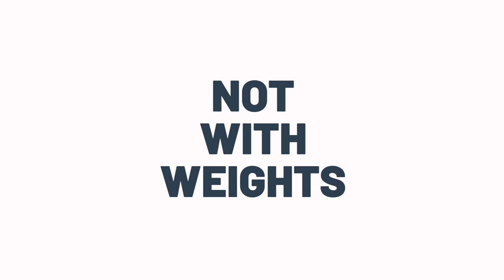Uvek postoji izlaz samo nastavi da se krećeš - Marko Tajs | DRUGACIJIFITNES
Marko je nesvakidašnja ličnost, te bi se i za njegov preduzetnički put moglo reći da je nesvakidašnji i u najmanju ruku ekstreman.

U podkastu je opisao svoje uspone i padove koji su ga dovodili do ruba egzistencije.  U jednom trenutku se našalio rekavši da ga ova zima bez grejanja nimalo ne plaši jer ne bi bila prva koju je “preživeo” na takav način.

Ispričao je i kako je uspeo da zaustavi eksponencijalni pad i preokrene situaciju u svoju korist, te da od Trening centra Tajs napravi jedno od omiljenijih mesta gde Novosađani idu na grupne treninge.

Na pitanje kako mu uspeva da preživi takve padove a zatim da iz njih izađe bolji i jači, iznenadio nas je odgovorom rekavši da zasluge pripisuje Kapueri, borilačkoj veštini koja je obeležila jedan deo njegovog života.

Kako navodi, Kapuera te uči da iz svake situacije postoji izlaz samo trebaš nastaviti da se krećeš. To pravilo je primenio na biznis i dodao, moraš biti uporan, istrajan i moraš naučiti da pitaš.

Marko iza sebe ima izuzetno uspešnu karijeru kao personalni trener a u prilog tome govori da je došao do nivoa da mesečno radi u proseku 180 treninga.

Svoju karijeru podigao je na viši nivo i kao prvi TRX kurs instruktor u Srbiji kroz čije edukacije je prošlo na stotine sjajnih trenera koji i danas koriste ovaj rekvizit za rad a deo i je i nacionalnog prezenterskog tima Les Mills Balkan.

Podkast sa Markom je jedan od emotivnijih koji smo do sada snimili i to se može videti po njegovim izrazima lica dok je opisivao bezizlazne situacije u kojima se nekoliko puta našao.

Uživajte u ovoj sjajnoj epizodi podkasta i pišite nam vaše utiske u komentarima.